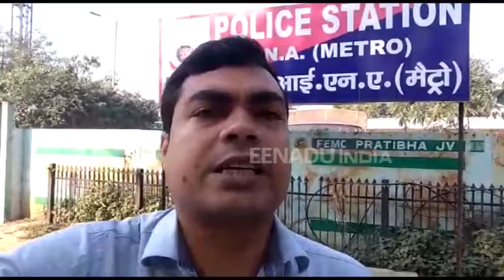सड़कों पर उतरेंगे 50 हजार पुलिसकर्मी